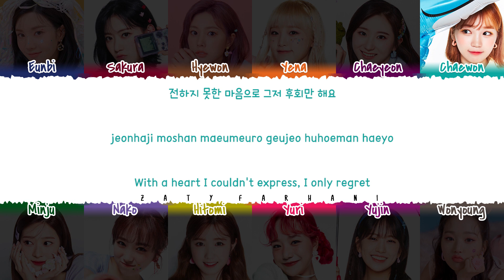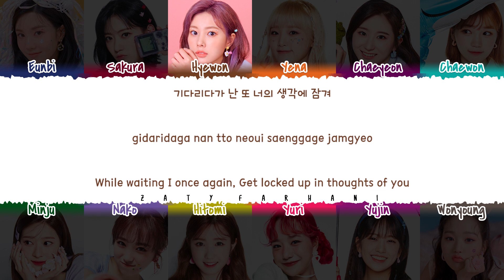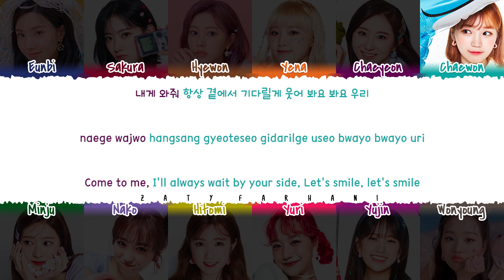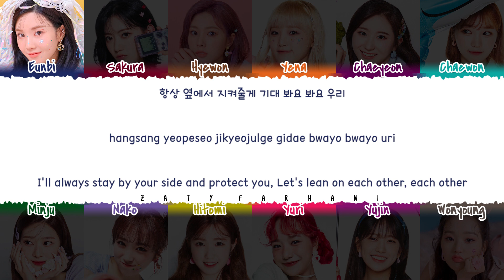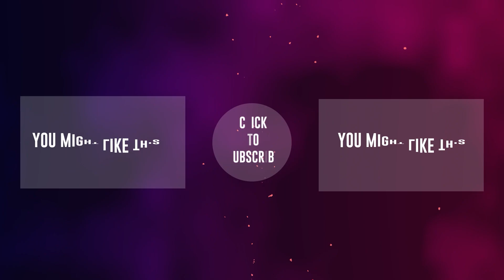IZ*ONE (아이즈원) - 'WITH*ONE' Lyrics [Color Coded_Han_Rom_Eng]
Translation by perfecsian

💕 FOLLOW ME 💕

💕 SUPPORT ME 💕